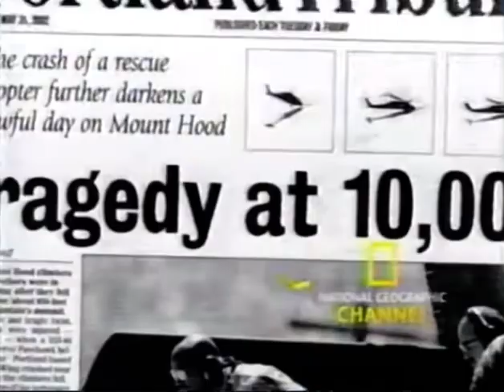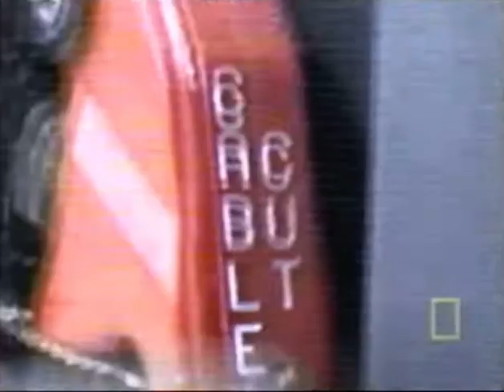Most Thrilling Moments: Mt. Hood Helicopter Crash